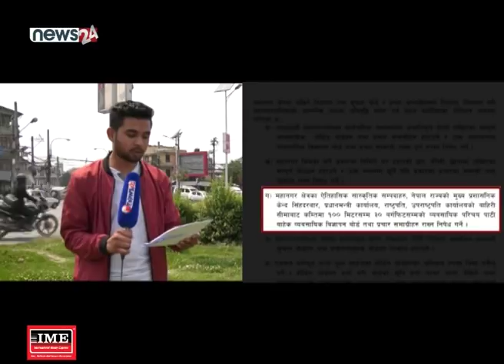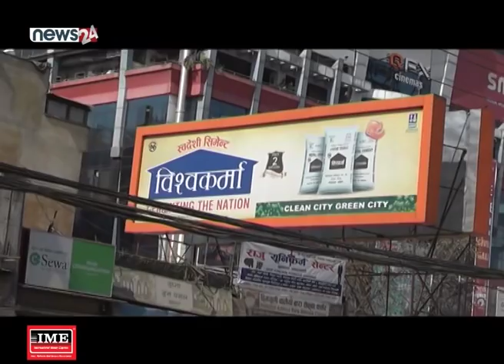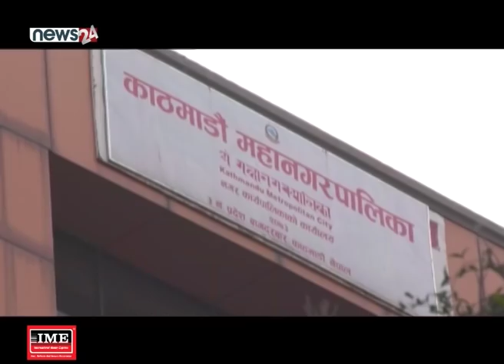होर्डिङ बोर्डले ‘कुरुप’ काठमाडौं, मापदण्ड र नियमनमा वेवास्ता - POWER NEWS